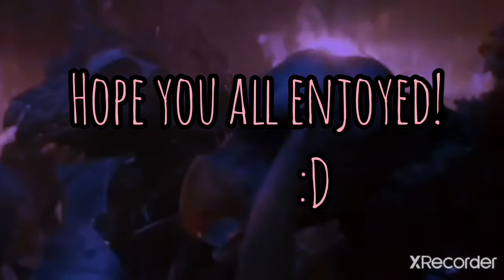💜Ultimate Fright-Multifandom💜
song-fnaf ultimate fright
fandoms used:
-dark crystal- jim Henson company
-hazbin hotel-vizipop
vampire knight